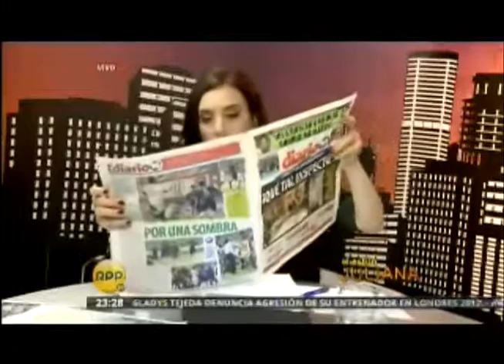El caso de Jessica López en Al estilo Juliana - Parte 3